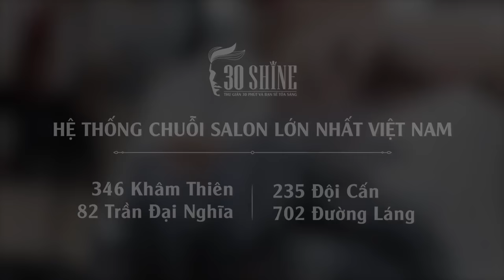Cắt tạo kiểu Slickback | Phong cách D.O (EXO) | Hoàng Văn Kiên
Chỉ 100K, bạn cũng sở hữu ngay mái tóc mới đẳng cấp như thế chỉ trong 30 phút.

Bí mật nằm ở quy trình 8 bước phục vụ đỉnh cao độc quyền tại 30Shine - chuỗi salon chuyên nam lớn nhất Việt Nam:

1. Rửa mặt sáng da, sạch bã nhờn - Cuốn trôi bụi bẩn, da sạch khỏe
2. Massage mặt-tai-gáy tinh chất nha đam - Hồi phục sinh lực như Alexandor Đại Đế
3. Đắp khăn lạnh Shine Cool thư giãn - Giải stress, tút lại vẻ tự tin.
4. Gội đầu massage bấm huyệt - Chìm đắm trong cảm giác khoan khoái
5. Tư vấn kiểu tóc theo khuôn mặt - Từ mốt Undercut đến tóc Ngôi sao
6. Cắt tạo kiểu bởi Stylist hàng đầu - Lột xác hoàn hảo với kiểu tóc mới
7. Cạo mặt êm ái - Gội xả kỹ càng - Không lo tóc con bám dính
8. Vuốt Sáp/Gôm tạo kiểu cao cấp - Giữ tóc đẹp đẳng cấp cả ngày

Tôi sẽ được phục vụ tất cả các dịch vụ trên chỉ với 100K?

Hàng chục ngàn chàng trai đã thử cắt và trở thành khách hàng thân thiết của 30Shine. Có người "nghiện" đến mức ghé 30Shine 3 lần/tháng. Bạn cũng sẽ như vậy!

Với những ai đã quen với dịch vụ 30Shine, Shine Combo 8 bước mới chính là sự kết hợp và nâng cấp giữa Shine Combo và Shine Master Combo trước đây.

Chúng tôi tin một chàng trai hiện đại, thành công như bạn luôn biết cách đầu tư, chiều chuộng bản thân. Hãy ghé 30Shine ngay hôm nay để được sở hữu mái tóc mới và tận hưởng cảm giác thư giãn chỉ với 100K.